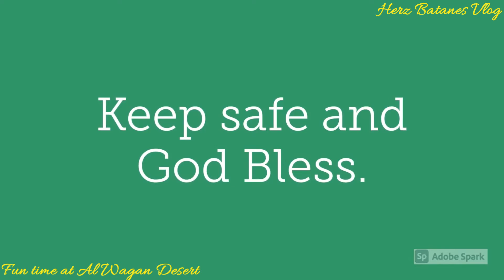FUN TIME AT THE DESERT ON A HOLIDAY I HERZ BATANES VLOG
Enjoying sand dunes with friends at Al Wagan Desert Al Ain, UAE